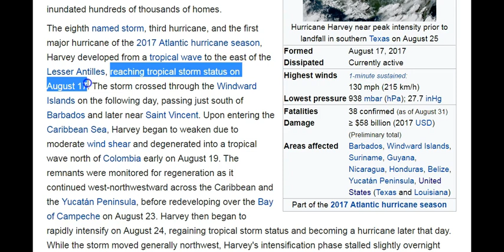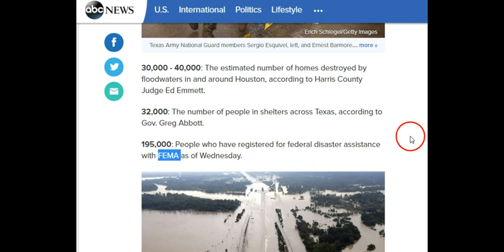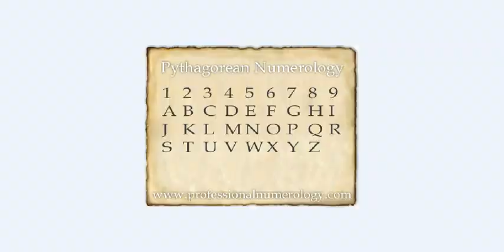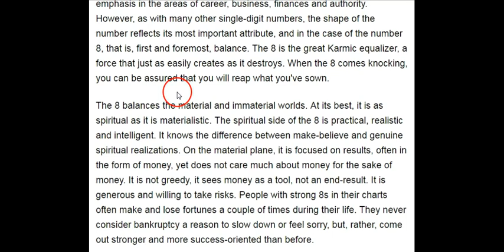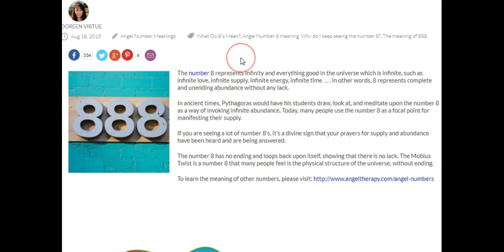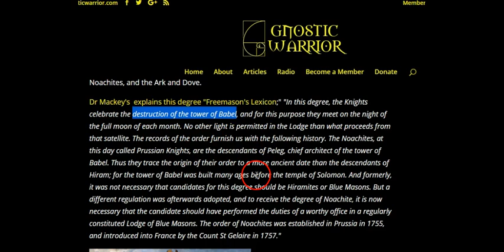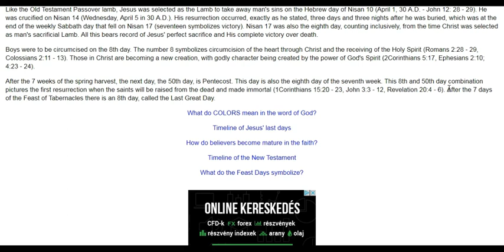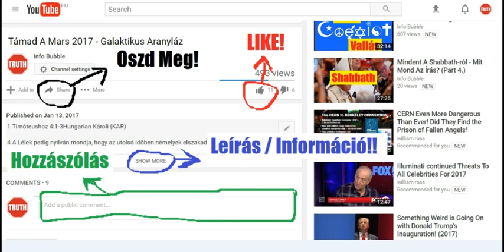Hurricane Harvey És Az Új VilágRend - 888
YAHUAH ÚTJA YouTube Csatorna:
INFO BUBBLE ON FACEBOOK:
SKYPE: Info Bubble
SHALOM ÉS HALLELUYAH!

Ouroboros

Ouroboros, The Infinity Symbol

Hurricane Harvey

Gallon

Trilliárd

Hurricane Harvey wreaks historic devastation: By the numbers

Hurricane Harvey: What Happened and What’s Next

Harvey aftermath: Death toll rises; so do the floodwaters

Double Your Number Knowledge

What Does the Number 8 Mean?

The Sun Wheel: Secret Source of Our Alphabet

Meaning of the Number 8

Meaning of Numbers in the Bible

Texas flood survivor who lost everything reunites with dad

2 Tesszalonika 2:11-12Hungarian Károli (KAR)
11 És azért bocsátja reájok Isten a tévelygés erejét, hogy higyjenek a hazugságnak;
12 Hogy kárhoztattassanak mindazok, a kik nem hittek az igazságnak, hanem gyönyörködtek az igazságtalanságban.